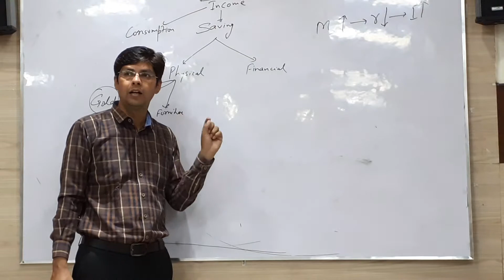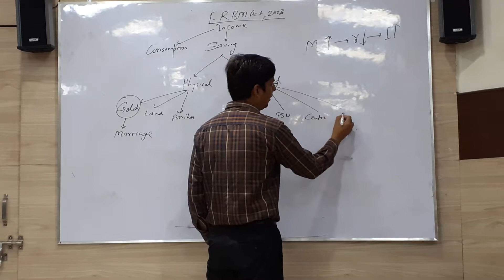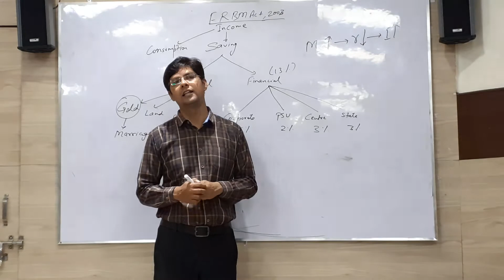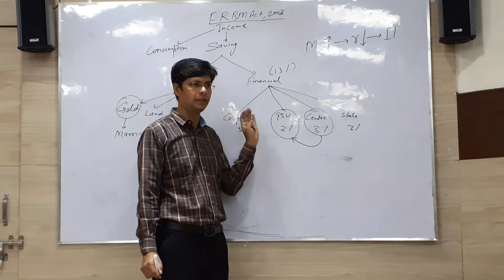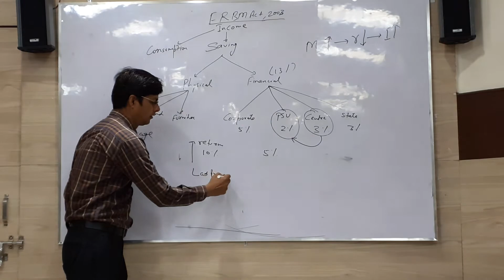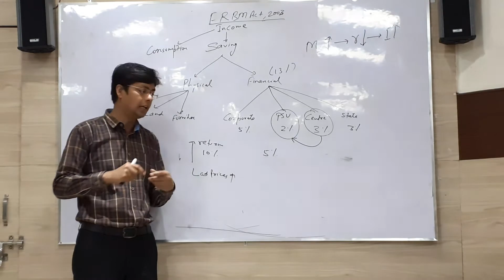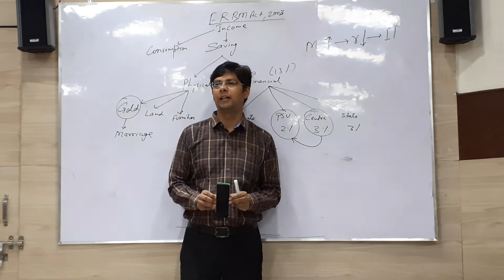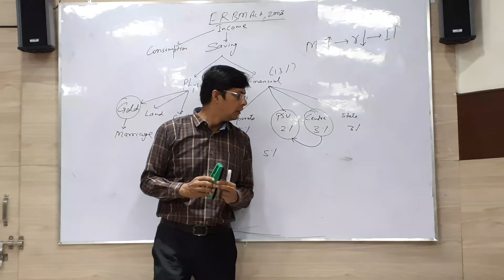NITIN SIR ECONOMICS CLASS 2